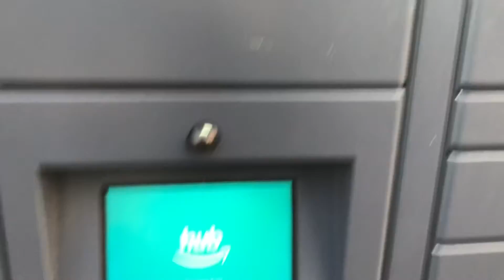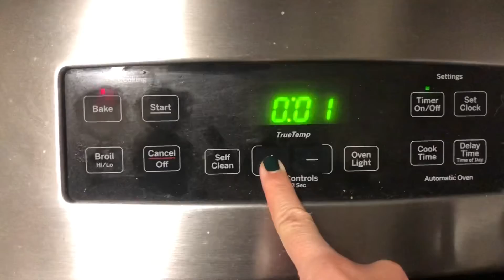Healthy baking | Vlogmas Day 11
Clean & delicious is one of my favorite channels on YouTube she has the best recipes! I love this recipe I’ve made it so many times. It’s definitely a favorite in our household! Happy Holidays🎄☃️❤️💚!